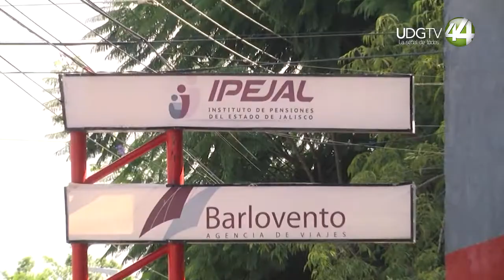"La Secretaría del Trabajo investigará el desfalco en el Ipejal" - Andrés Manuel López Obrador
“Vamos a pedirle a la Secretaria del Trabajo que atienda este asunto y establecer a través de Leti Ramírez comunicación con el gobierno de Jalisco, saber qué está pasando y en que podemos ayudar, siempre pensando en beneficio de los jubilados, de los trabajadores”